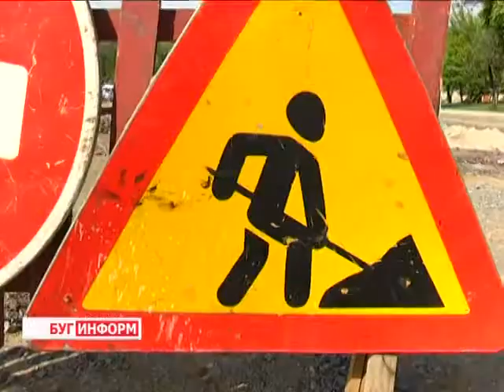2014-04-29 г. Брест Телекомпания "Буг-ТВ". Инспектирование дорог и благоустройства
Инспектирование дорог и благоустройства  придорожных территорий главой региона К. Сумаром.
Уровень автомобилизации Беларуси, по данным статистики, уже давно превысил аналогичные показатели многих европейских стран. И с каждым годом эта цифра только увеличивается. Сегодня в среднестатистической белорусской семье есть как минимум одна машина. И речь идёт только о легковых, а между тем, по дорогам страны каждый день ездят тысячи грузовых автомобилей, мотоциклов и скутеров. И от состояния дорожного полотна во многом зависит не только комфорт, но и безопасность каждой поездки.
В Брестской области дорожные работы проводятся каждый год согласно графику, и 2014-ый не стал исключением. Накануне темпы и качество проведённых работ по ремонту дорог и благоустройству придорожных территорий города над Бугом оценил губернатор региона Константин Сумар.